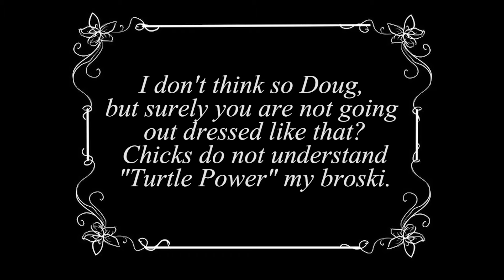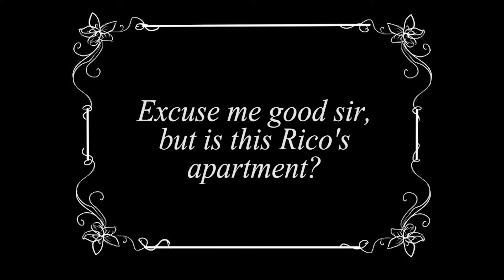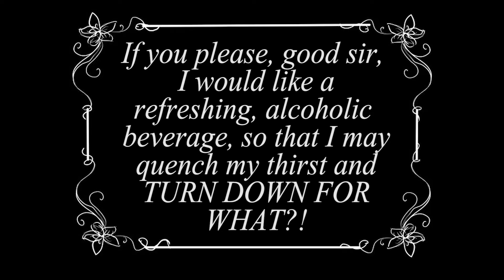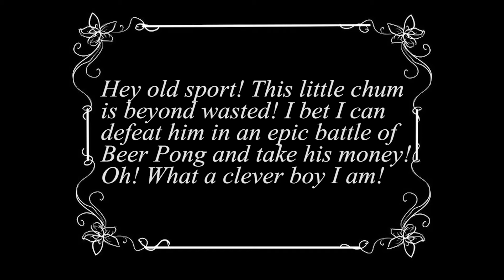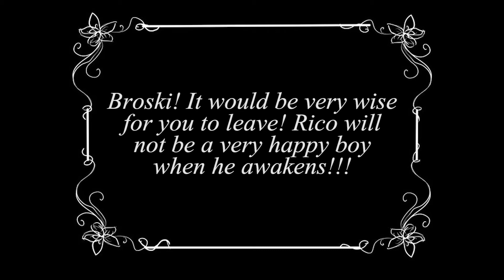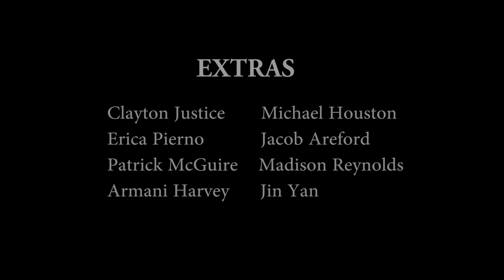Doug Goes To A Party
The title says it all...Kinda.

INSPIRED BY
Charlie Chaplin

CREW
Director: Clint Mills
Producer: Richard Patrick
Director of Photography: Jin Yan & Todd Helms
Editor: Richard Patrick & Armani Harvey
Assistant Director: Todd Helms
Key Grip: Richard Patrick
Grip: Clint Mills
Gaffer: Armai Harvey
Costumes: Jin Yan

CAST
Doug: Richard Patrick
Chris: Todd Helms
Rico: Clint Mills
Gas Mask Guy: Mr. Tits
Tippie: Madison Reynolds
Other Clown: Armani Harvey
Heather: Erica Pierno

WRITTEN BY
Richard Patrick

EXTRAS
Clayton Justice
Michael houston
Erica Pierno
Patrick McGuire
Armani Harvey
Michael Houston
Jacob Areford
Madison Reynolds
Jin Yan

MUSIC
Freeplaymusic.com
Clever Little Gent, New Ford Model T, World Beyond Your Nose, Playing Dress Up, Broken Sauce, Cocktails and Dessert, Justice For The Masses, Too Many Donuts, Poolside Cooler, New York Forest, Annoyance In A Stranger's Eyes

Statesboro, GA